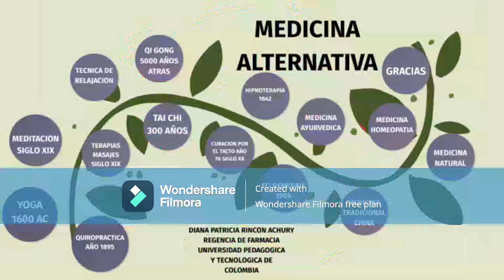PLANTA DE CRESTA DE GALLO (CELOSIA ARGENTEA)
Este video trata sobre la planta Cresta de gallo, la cual  es oriunda de África y Asia, es de hermoso follaje, con flores hermosísimas, de fácil producción y manejo, además posee poderes medicinales comprobados científicamente. Sus hojas son diuréticas, en té sirven para mejorar los problemas cardíacos, así como intestinales, también para sustituir las drogas de la depresión en los seres humanos.